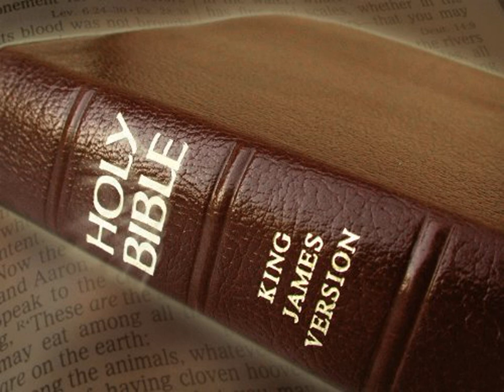King James Version Bible Audiobook Book of Isaiah Chapter 34